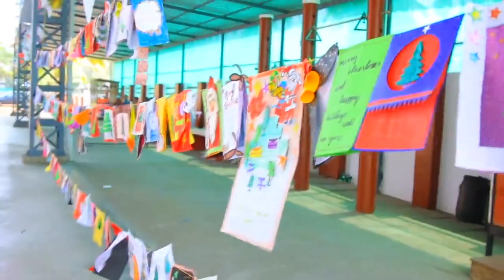Assisi Vidyaniketan Public School Perumpilly # CHRISTMAS CELEBRATION 2022#